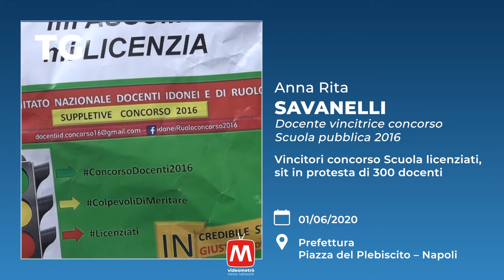TG 01/06/2020 – Anna Rita Savanelli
TG 01/06/2020 – Anna Rita Savanelli Docente vincitrice concorso Scuola pubblica 2016
Vincitori concorso Scuola licenziati, sit in protesta di 300 docenti
Prefettura – Piazza del Plebiscito – Napoli